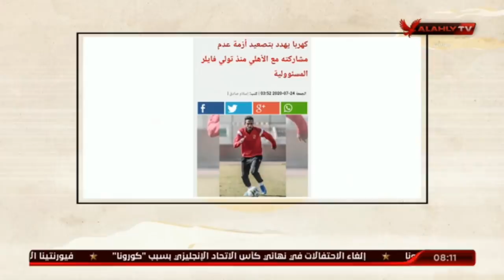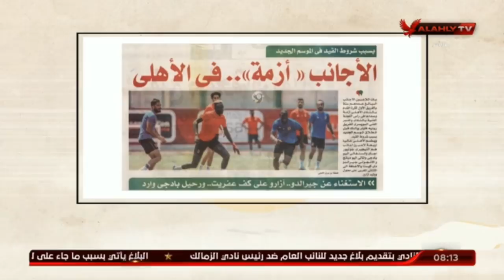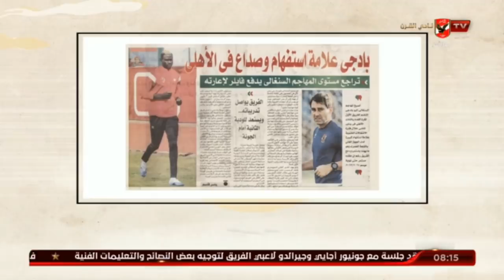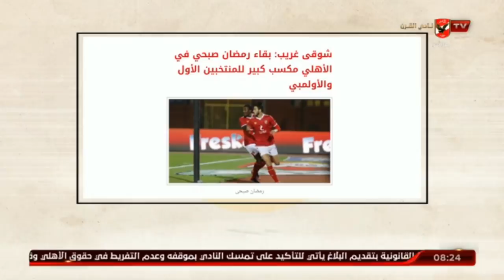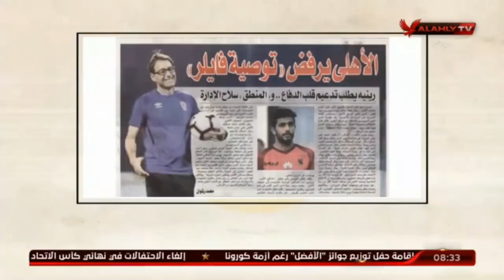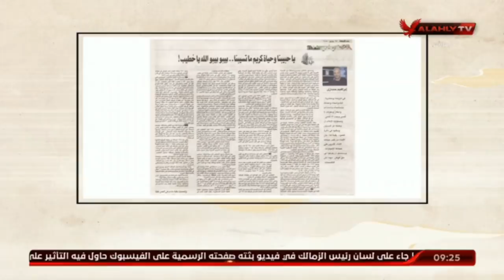حلقة ملك وكتابة | عدلى القيعى و ابراهيم المنيسى | 30-7-2020